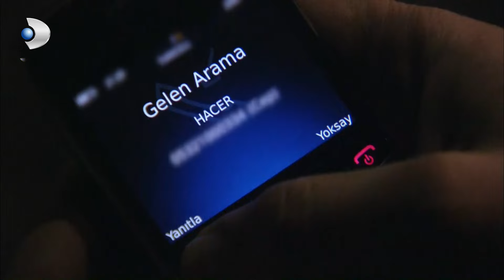Sami, Asu'yu Mustafa'dan Vazgeçirmeye Çalışıyor | Fatmagül'ün Suçu Ne? Özel Klip